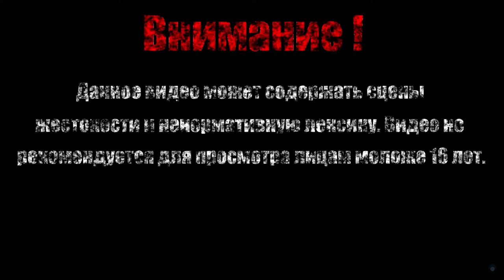СЕЗОН ОХОТЫ ОТКРЫТ【Borderlands 2 DLC: Sir Hammerlock's Big Game Hunt】#1